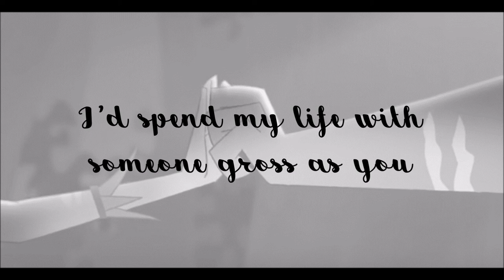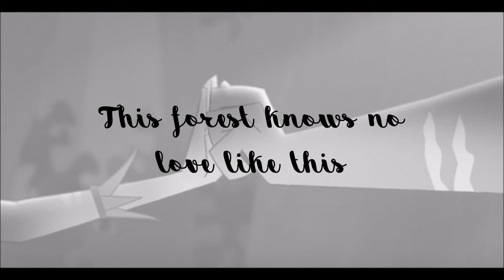Penn Zero: Part-Time Hero | "Could You Ever Love a Grinkon Like Me" LYRICS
Hi, guys! :D I decided to upload another lyrics video from this show, I just want to help with something to keep the PZ fandom alive. Enjoy! :)

►Episode: "That Purple Guy" 2x10a
►Singers: Rena Strober (The Purple Princess), Brad Kane (Grinkon)